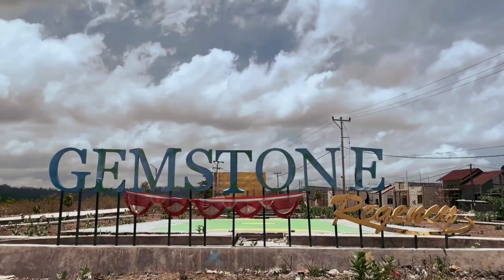BONUS RUMAH PON BAGI PARA ATLIT BERPRESTASI